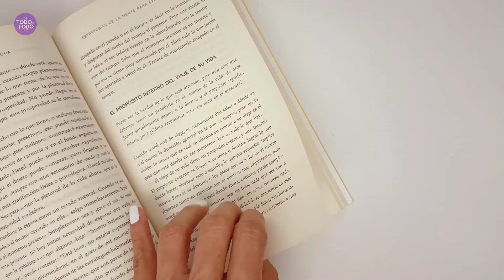📚SEPARADOR de LIBROS en forma de CORAZÓN -ORIGAMI. ♥️👉MARCAPAGINAS CORAZÓN ♥️ Papel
♥️📚Tutorial para elaborar un marcador o separador corazón de papel origami paso a paso. Ideal para San Valentín , Amor y Amistad, día de la Madre. How to make a paper heart.

⭐Déjame tu like o comentario
⭐Da clic al botón de "Gracias", ubicado debajo de cada vídeo y apoya mi trabajo.

Facebook, Instagram, Tiktok y Pinterest, así 👉 De todo a todo canal 😉

💜GRACIAS🤗